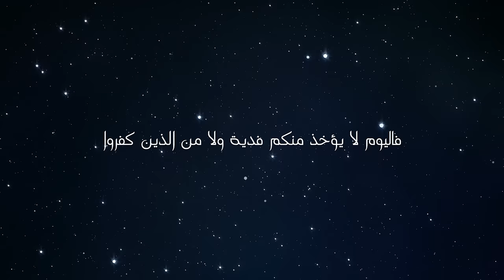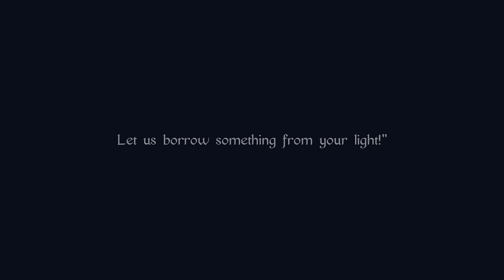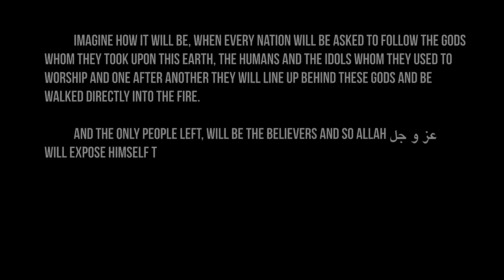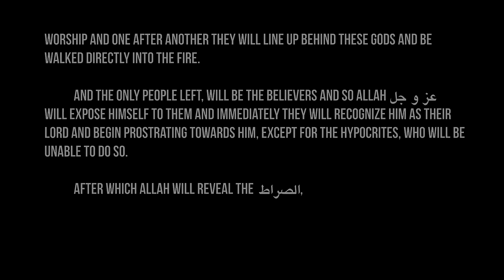When Allah Shows Himself! - Spoken Word Poetry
Speaker: Boonaa Mohammed